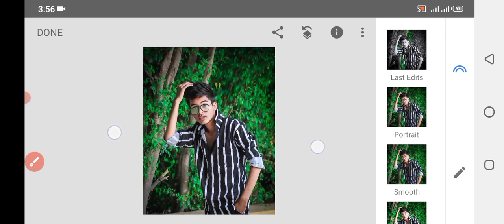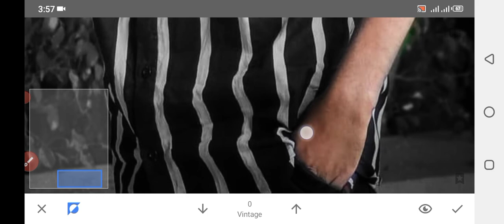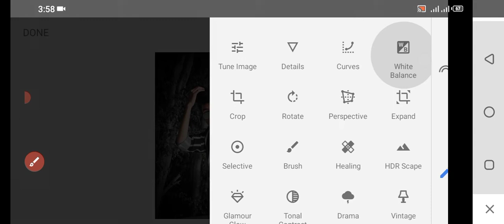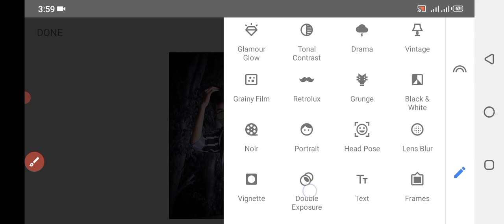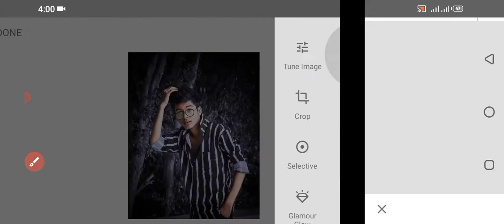How to Change Photo Background Colour Trick || Snapseed Background Colour Change || Pixel Up Design